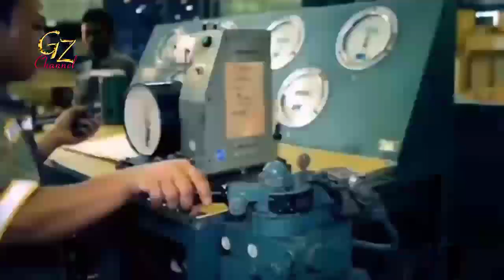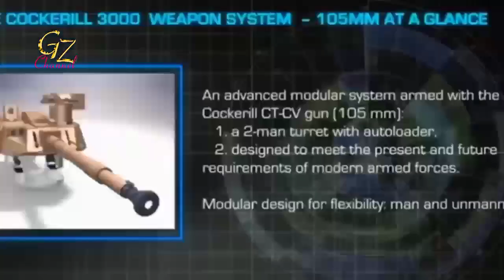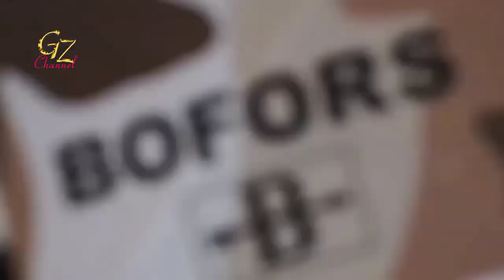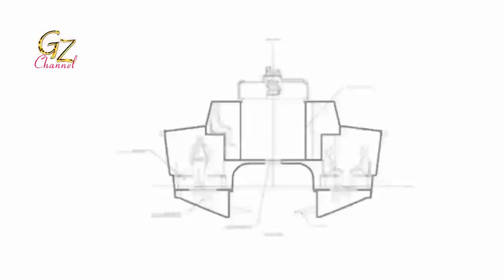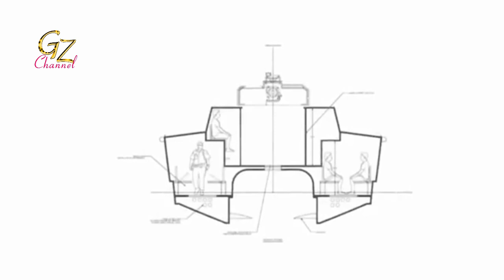in demand by many countries, This year it must be produced quickly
If the schedule has been set, PT Lundin Industry Invest (North Sea Boats) should launch a prototype tank boat Antasena this year.  Apart from being launched, of course the Antasena which is more famous, with the X18 Tank Boat label will carry out a series, of trials as a pre-requisite, for the Ministry of Defense for further order orders.

 So far, the X18 Tank Boat model is familiar, with the adoption of the CT-CV 105HP (high pressure) turret.  This at least seems clear from the full mockup, that was shown at the 2016 Indo Defense event. Well, maybe many don't know, that the consortium that helped develop this Tank Boat, apparently also released another variant, of the base X18 Tank Boat.  Maybe this variant is actually more suitable, for the needs of the Indonesian military.

 Quoted from navalnews.com (28/5), North Sea Boats, John Cockerill (formerly CMI Group), and PT Pindad launched a design called the APC-60.  From the name, you can guess that the APC-60 is staying, to carry troops like an APC (Armored Personnel Carrier) Ranpur.  However, with its function as a troop carrier, the weapons carried were of course also adjusted.  The X18 APC-60 will later use the CPWS Gen 2 dome, which houses the 25-30 mm caliber canon.

 For readers who attended Indo Defense 2018, the CPWS Gen 2 dome at that time, was displayed by Cockerill, and PT Pindad as part of the weapons carried on the Komodo 4 × 4 ranpur.  With a choice of 25-30 mm cannon, the range that can be achieved can be up to 2,000 meters.  In a dome with armor on level 4 STANAG 4569, can carry 150 munitions.

The canon option package, that can be installed on the CPWS dome is, if a 25 mm caliber canon is selected, then the options from CMI are ATKM242, Nexter or Oerlikon KBA.  Meanwhile, if the 30 mm caliber canon is used, the option is ATKM230LF.  The CPWS dome is also equipped, with a 7.62 mm caliber coaxial machine gun, and a smoke grenade launcher.
 The sensing system on the CPWS is fairly sophisticated, with the adoption of a dual-mode high-performance stabilized sight system, to produce 360-degree panoramic visuals.  The firing pattern is also directly connected to the ballistic computer.  Attached to the dome, for shooting accuracy this dome is also equipped, with a laser range finder and thermal camera.  The dome movement principally adopts, the fast motion electro-mechanical power control system.

 The antenna has a draft design (loaded with ship water) of 0.8 meters making it suitable for maneuvering in shallow waters.  For the spur of the X18 uses a diesel engine made by MAN, with a power of 1,200 HP, to power a pair of MJP450 waterjets, with a maximum speed of 40 knots (74 km per hour).

 With a crew of four, the 105 mm cannon variant, can carry 20 fully armed troops.  For the deployment of amphibious troops, the stern of the X18 is equipped with a RHIB (Rigid Hull Inflataable Boat) which is used for attack or infiltration of troops.  Judging from the operational requirements, it looks like the X18 APC-60 seems more suitable, for the deployment of the Indonesian National Army.